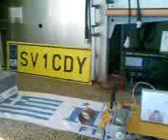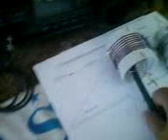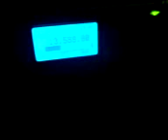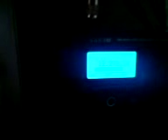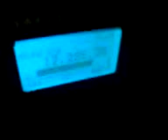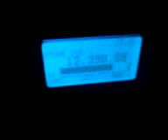How find the resonance frequency and tune antenna wave traps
The traditional way to find resonance frequency of antennas wave traps. I use my transceiver YAESU FT-897 or any HF receiver and my homebrew grid dip meter.